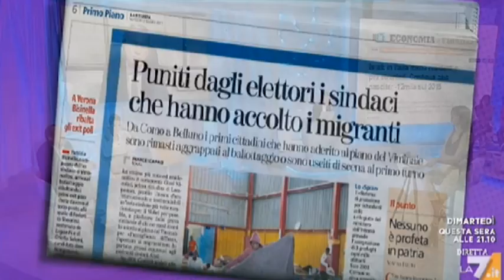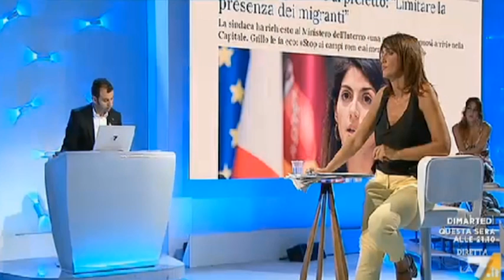Arrigoni, è in corso una SOSTITUZIONE ETNICA da parte del Pd